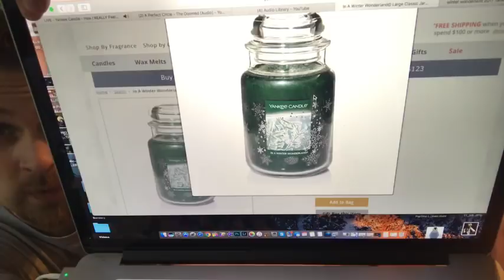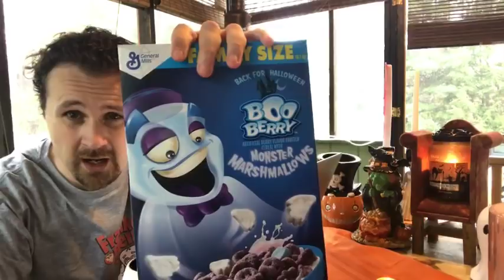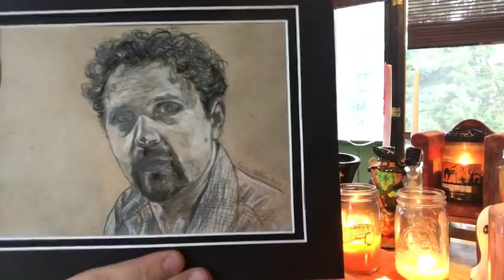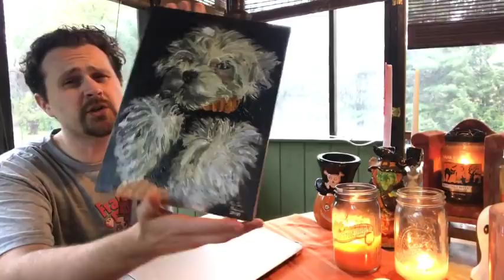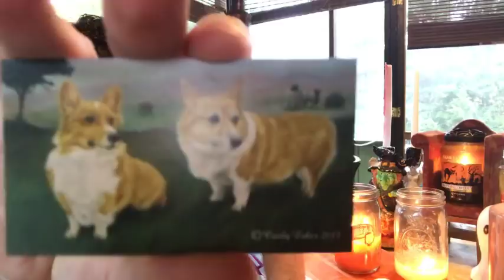LIVE - Yankee Candle, How I REALLY Feel About Christmas 2017 - HAPPY HALLOWEEN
LIVE - Smell It Sunday - Oct 29nd 2017 -

Fine Art Portraits / Original Oil Paintings on Canvas
Cecily Erker

Tell'em I sent ya! :)
FEATURED:

Burke & Hare Co.

~ Sally's Potion Collection (Nightmare Before Christmas) ~
Scent Pop Candle Co.

The Candle Enthusiast SUBSCRIPTION BOXES:
For LIVE STREAM on camera mail opening or to just send anything my way :
SEND TO: